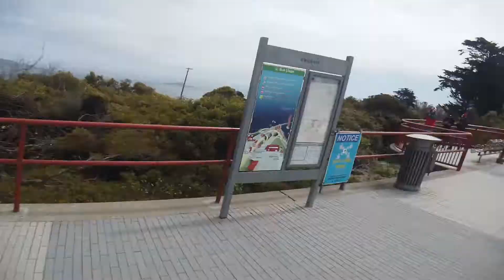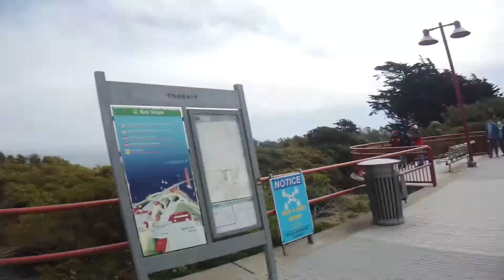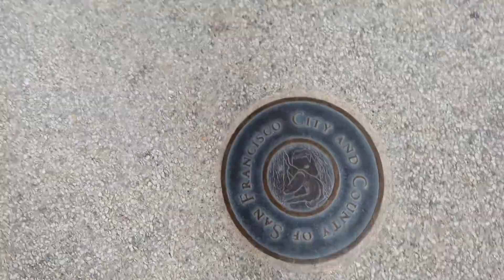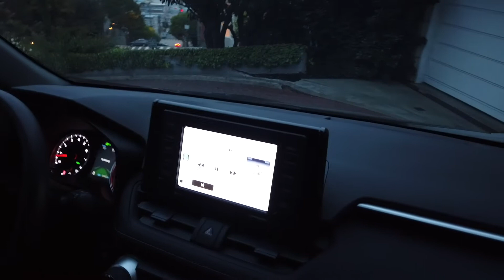Successful Day of Sightseeing! [CC]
Howdy!

This day we just went around San Francisco, this day we vlogged a lot I can't say the same about the next days vlog LOL.

You've done well.

Location(s):
Golden Gate Bridge Welcome Center (BTS location)
The Palace Of Fine Arts
Fisherman's Wharf
PIER 39
Boudin Bakery Cafe
Lombard Street